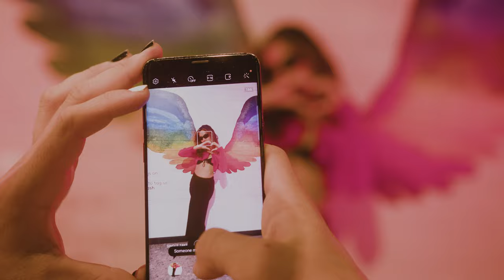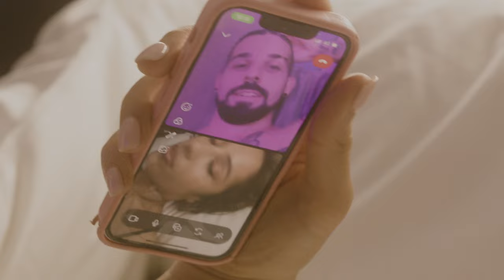ConnR - With You [Official Music Video]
Written and Performed by C.Ruddell
Starring Chelsea Victoria
Directed and Edited by Max Retro
Cinematographer : Tim McCartney
Gaffer / Lighting : Sebastian Jiménez
Stills Photography : Roshan Thapaliya
Stylist & Jeweller : Ethan Nicholson
Video produced by MaxFilm